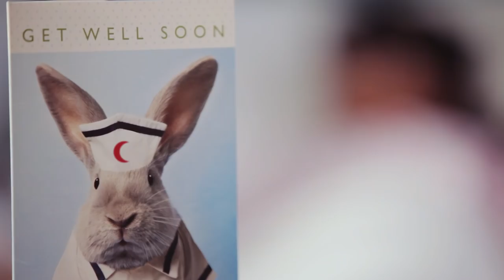Hamad Medical Corporation - Leading in Healthcare Improvement